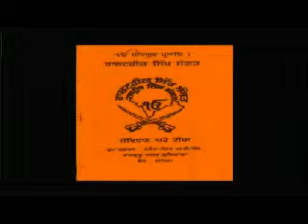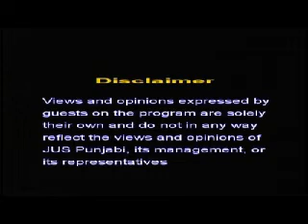2009_07_28 JUS KES GURU KI MOHAR ਕੇਸ ਗੁਰੂ ਦੀ ਮੋਹਰ